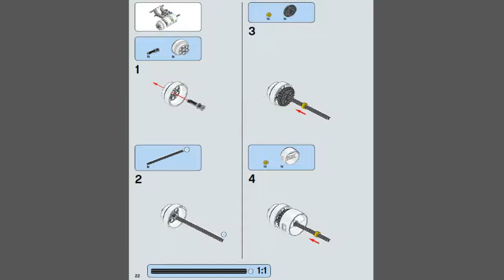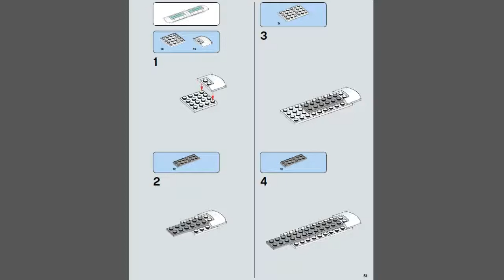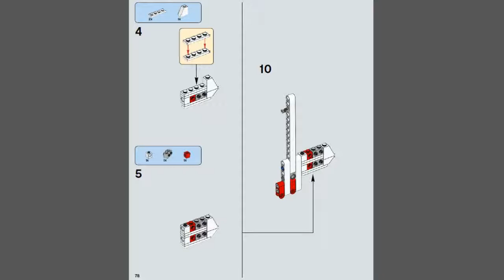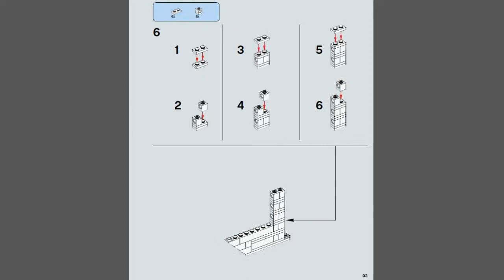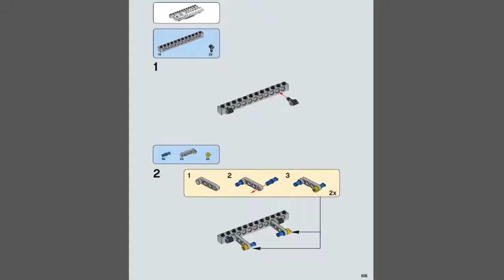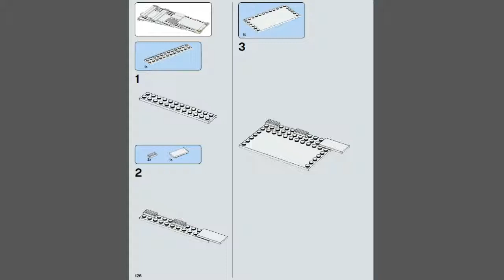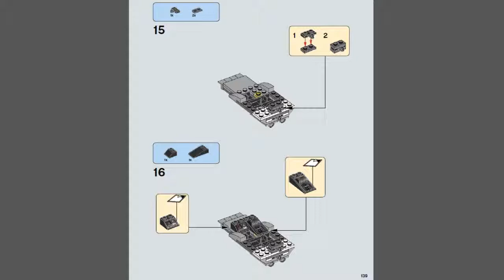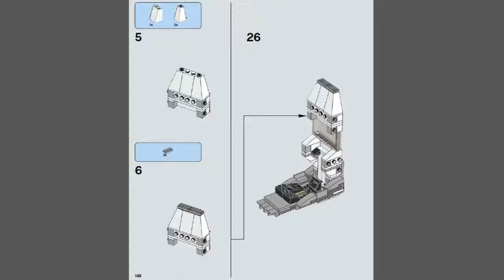LEGO Star Wars Imperial Shuttle Tydirium 75094 - ЛЕГО Звёздные Войны